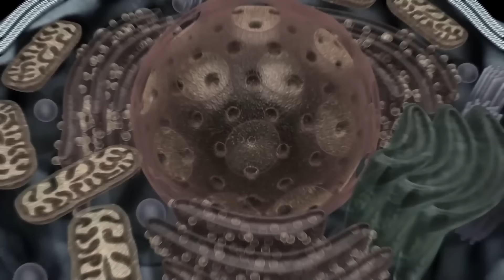POOR BABY GODZILLA & KONG LIFE: HOT Kong vs COLD Godzilla. What happened to them? | Godzilla Cartoon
BKT is channel with 2D animation is developed with the aim of bringing joy and creativity in everyone's mind. Go to the cinema to watch the monster hit movies and go to this animated channel to see what happens when those monsters meet.

⛔️ Copyright by ADN GROUP- Do not Reup